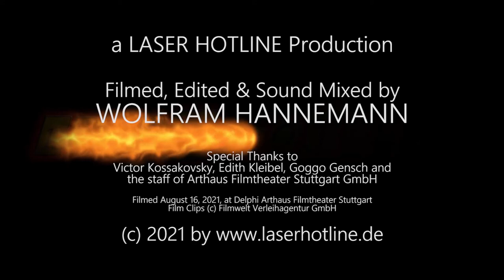GUNDA - A Conversation with Victor Kossakovsky (English)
Russian director Victor Kossakovsky talks about empathy, frame rates and Dolby Atmos when it comes to his documentary GUNDA